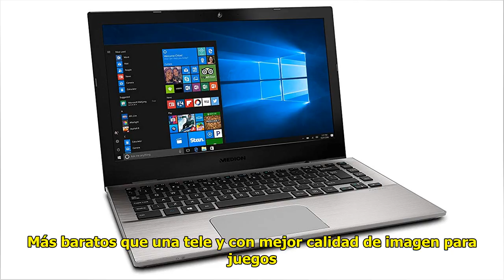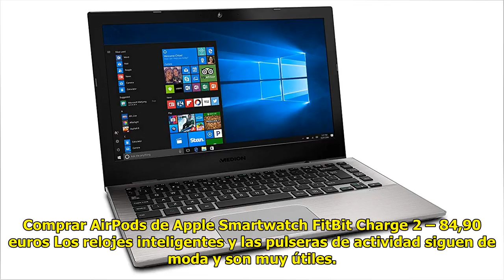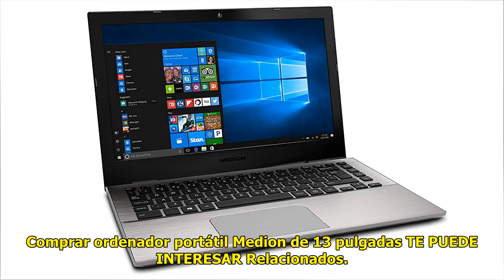El BBVA mantiene su crecimiento para España en el 2,9% pero…